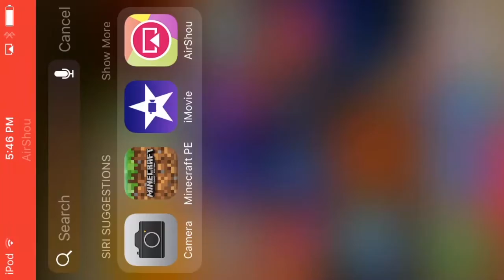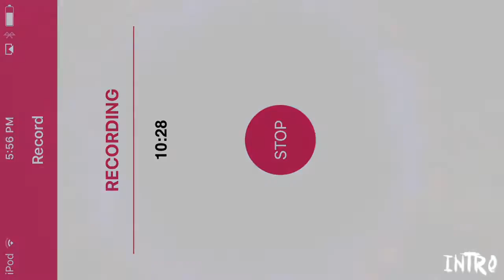Minecraft Survival #1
Jakes is stuck in a hole again!!